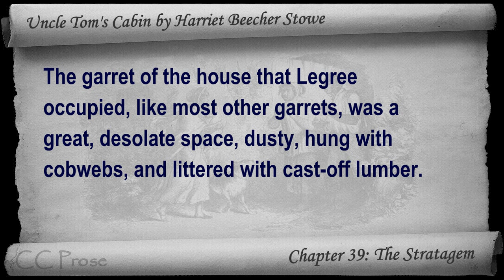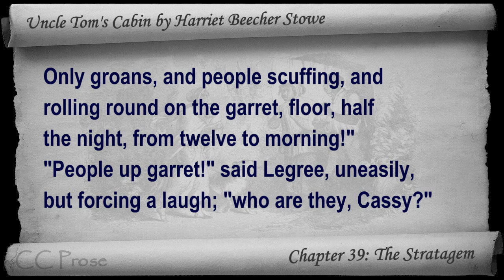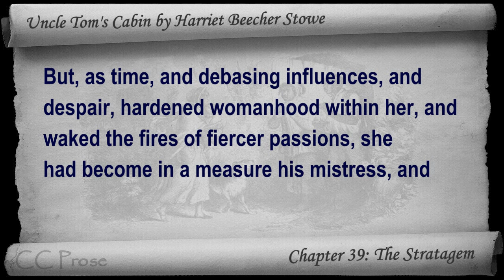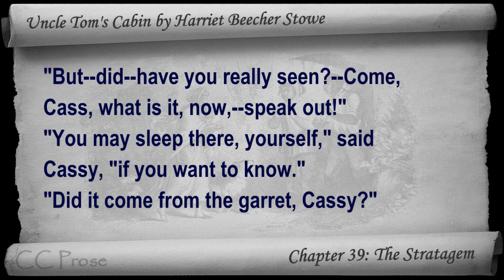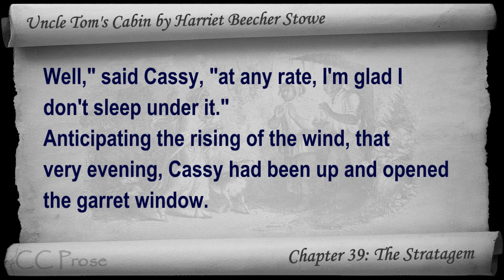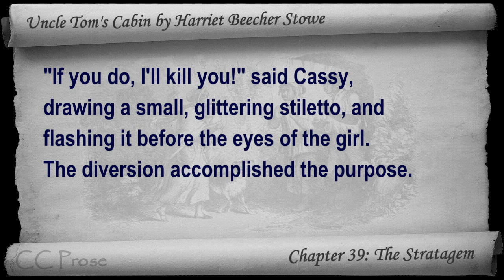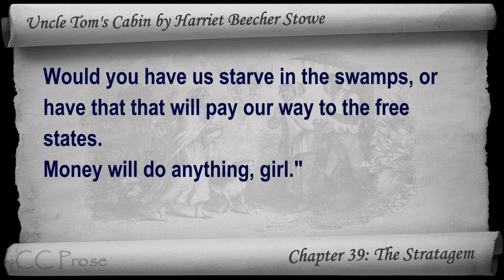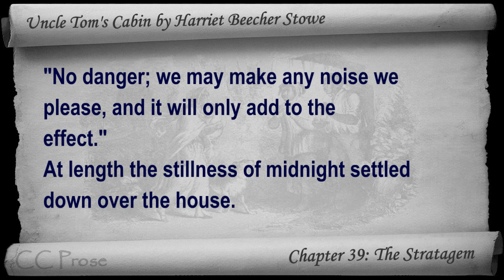Chapter 39 - Uncle Tom's Cabin by Harriet Beecher Stowe - The Stratagem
Chapter 39: The Stratagem. Classic Literature VideoBook with synchronized text, interactive transcript, and closed captions in multiple languages. Audio courtesy of Librivox. Read by John Greenman.